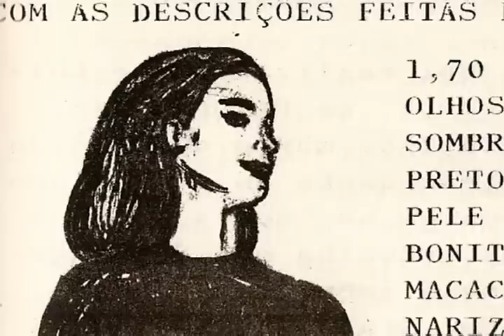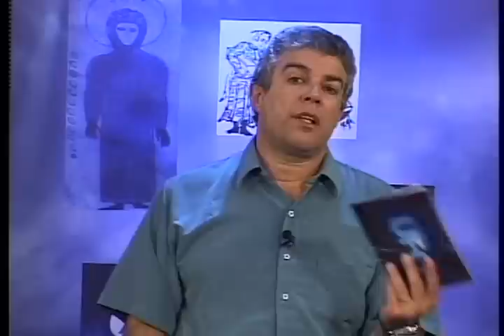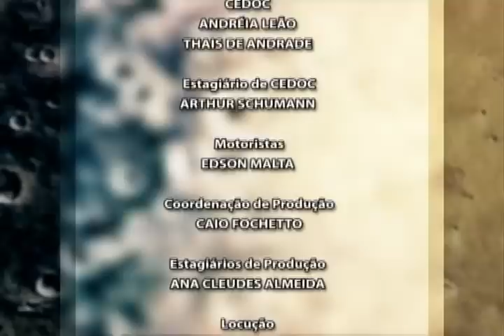Fenômeno UFO: Animais e Robôs extraterrestres (22/09/2008)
Entenda o que são estra-terrestres betas, ômegas robôs e animais Luiz Ricardo Geddo explica as espécies betas, ômegas (ou seres de luz), fala ainda sobre robôs extra-terrestres e animais treinados para missões interplanetárias.